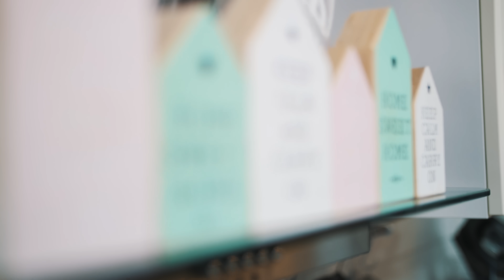Berlin - Tag & Nacht DER FILM (Parodie)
PART 2: Berlin - Tag & Nacht DER FILM (Parodie)

📷 MEIN EQUIPMENT 📷
* Kleines Stativ

Es bleibt natürlich Euch überlassen, wo ihr die Produkte kaufen wollt :)

🎶  MUSIK
TheFatRat

Mein Name ist Jonas und ich drehe seit einigen Jahren Filme –Auf meinem Kanal gibt es jede Woche neue Videos und alle paar Wochen ein neues großes Filmprojekt! Mir geht's darum, dich mit den Geschichten rund um Liebe, Schule, Partys und Freundschaft  zum Lachen, Weinen oder auch mal zum Gruseln zu bringen - Auf jeden Fall hast du etwas, das dich unterhält!